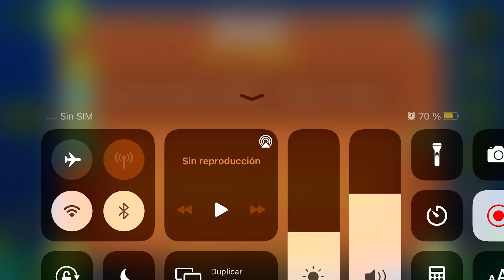[VERY EASY DEMON!!!] - Warp by Lixars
A fairly simple level, although in certain parts it makes you have to touch the orbs exactly since it has triggers that help you not be able to skip parts of the level and sometimes that gets blown up, for everything else, the effects and the design are They dine quite well, undoubtedly a very comfortable level and that I recommend everyone to try in case they want to spend a current demon easy.